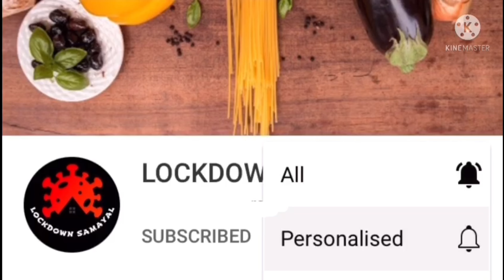இப்படி ஒரு முறை செய்து பாருங்க/இரண்டு பொருட்கள் போதும்/சப்பாத்திக்குஅருமையான சைட்டிஷ்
In this video we will see how to prepare onion capsicum gravy in tamil.
This recipe really taste good and easy to prepare.
Friends, kindly try this recipe at home and enjoy the food @lockdownsamayalwithjevina